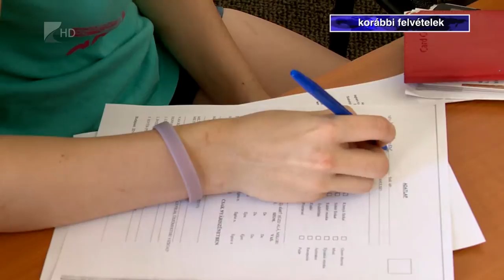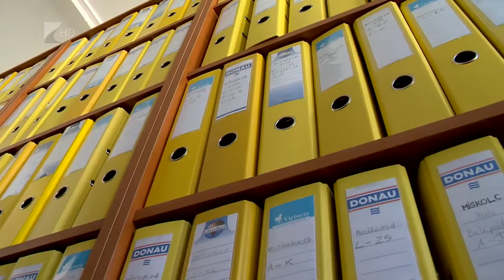Változások a diákmunkában - Kölcsey Tv